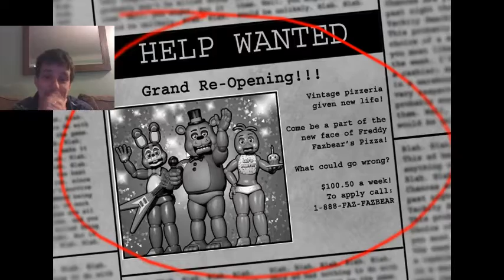Five Nights at Freddy's with RedLegend + Wife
The start to the +Wife series.